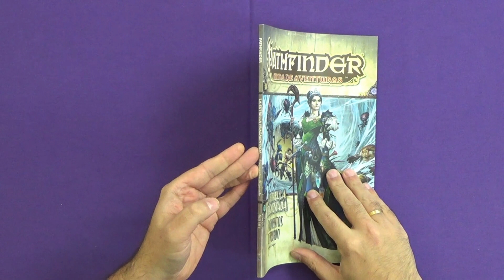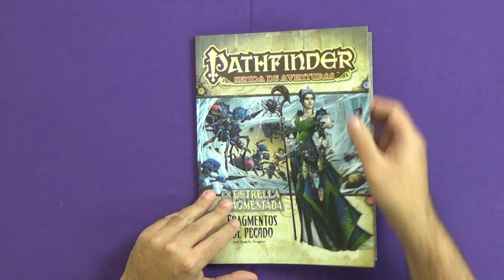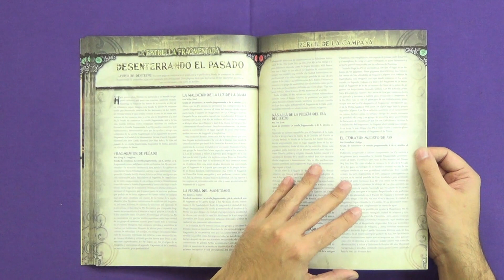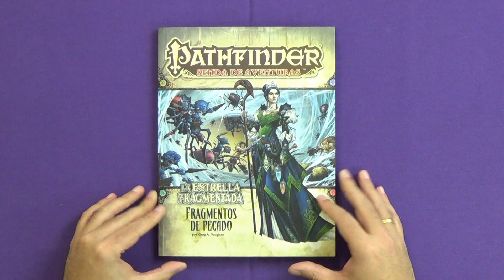Ampliando Pathfinder: Fragmentos de Pecado (La Estrella Fragmentada 1)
Comienza la senda de aventuras de Pathfinder, La Estrella Fragmentada con Fragmentos de Pecado.